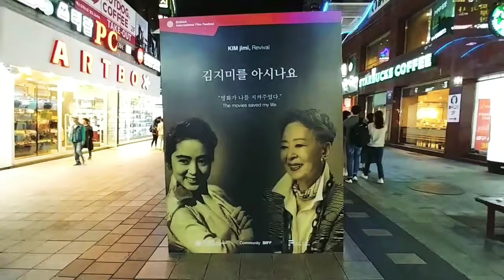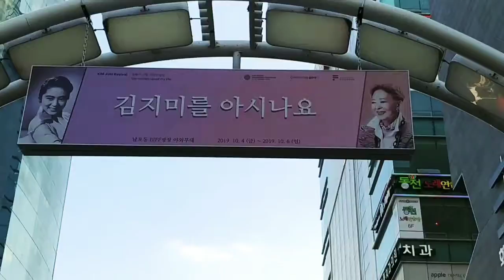24회 부산국제영화제 스케치 야외 공연과 김지미를 아시나요? 포스터들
24회 부산국제영화제 스케치 야외 공연과  김지미를 아시나요? 포스터들

24회 공연부산국제영화제 야외공연과 한국대표 여배우 김지미씨 관련 포스터들입니다.
이제 부산국제영화제도 끝이 나 갑니다,^^